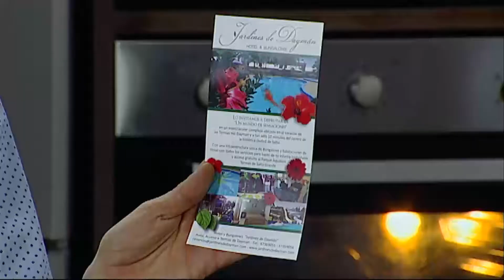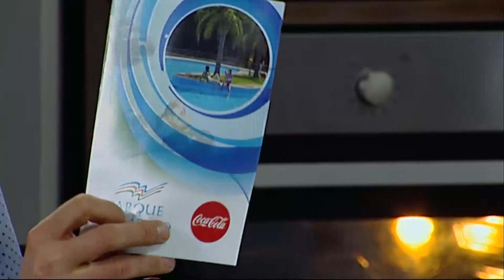LA COCINA DE MARITO - SORRENTINOS